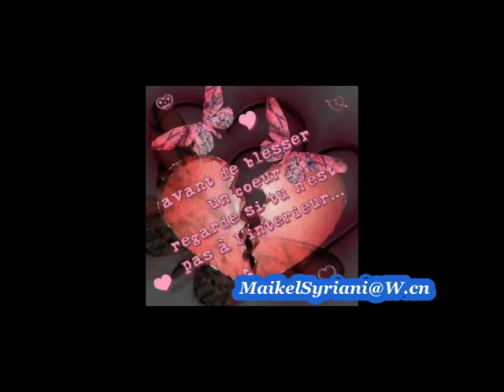Abdelhakim sabri setfe lama7tuwa